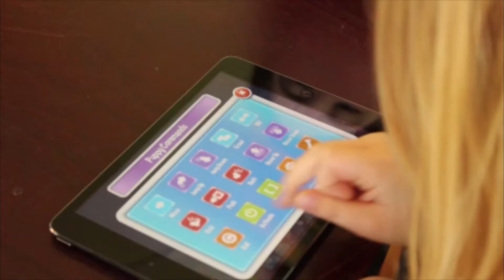Fun Learning App for Kids! | Nancy Drew: Codes & Clues | App Preview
Free printable color activity to go with Nancy Drew: Codes & Clues

Educators and Parents Agree! Nancy Drew: Codes & Clues is a Top-Rated Learning Game for Kids!

Kids will learn basic coding, reading and critical thinking skills as they find clues and code their robot puppy in this fun story-based hidden object mystery game!

“The strength is that the coding element is useful within the story instead of being an isolated skill out of context.” -  Common Sense Media

“As an instructional technology teacher, Nancy Drew: Codes & Clues, gets my kids excited about coding and puts those skills in a fun and familiar context. Who could want more than that?” - Lindsey, Instructional Technology Teacher

“An amazing introduction to teach kids coding in an easy, approachable way.” – The Toy Insider

“Nancy Drew Codes & Clues delivers an entertaining experience with a dash of education making it well worth picking up.” – Apple-N-Apps

WHY PLAY THIS MYSTERY CODING GAME?
Essential skills for children are reading, writing, math and now coding. Today everything related to technology requires some type of code. So sparking an interest in coding, especially for girls, at an early age is important. Nancy Drew: Codes & Clues sparks this interest through a fun and engaging story. The mystery adventure story also builds critical thinking and reading skills as kids read along with story dialogue. Nancy Drew is not a complicated app. Parents or kids DO NOT need to have any prior knowledge of programming. It’s just full of fun education, music and coding!

UNIQUE AND CREATIVE STORYLINE!
In one of the most creative and educational coding games for kids, as a member of Nancy Drew’s De-TECH-Tive crew, choose disguises, find clues, and program your robot puppy to solve the mystery of a missing project at the Tech Fair.
The fun mystery unfolds in a full narrative story spanning six chapters, as Nancy and friends encounter students who may have taken the missing project. Help Nancy track down suspects and discover what happened to the project before the Tech Fair competition begins!

Throughout the game players develop and use their growing de-TECH-tive skills. Players find clues in hidden object games and apply basic coding concepts to code their puppy and help Nancy out of tight spots at the end of every chapter.

The coding challenges increase as the story progresses and leads to a Super Coder award. Not only is it a great way for girls to get some basic education on coding skills and knowledge, but it’s also a great way to keep them entertained and challenged.

FEATURES:

LEARN
Girls will have fun learning two of the three basic logic structures in the computer programming educational process:
• Sequences
• Loops

DEVELOP
Super De-TECH-Tives will develop critical thinking skills:
• Pattern recognition
• Spatial visualization
• Problem solving
• Algorithmic thinking

PLAY
Kids will follow the story and have fun while narrowing down their list of suspects:
• Read along with story dialogue!
• Find clues within 20+ hidden object games!
• Review clues, evidence, and possible suspects in the player’s Clue Book!
• Select undercover disguises for Nancy, Bess and George!
• Investigate a new location in each chapter!
• Play bonus coding levels in Obstacle Course mode!
• Collect in-game charms!
• Listen to the “Codes & Clues” theme song composed by Berklee College of Music contest winner, Ana Tish, performed by Sofia Mazursky and produced by Grammy Award winner Tena Clark.

***TRY THE FIRST CHAPTER FOR FREE, THEN UNLOCK THE ENTIRE GAME WITH A ONE-TIME IN-APP PURCHASE FOR UNLIMITED PLAY***
***NO ADS OR PUSH NOTIFICATIONS***